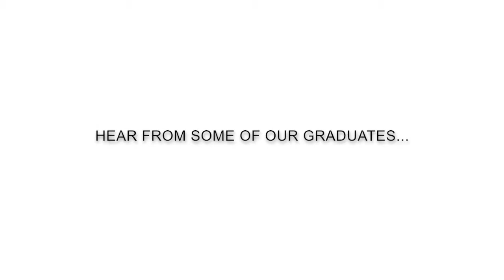NoorWorks Coaching Training Ad 2018